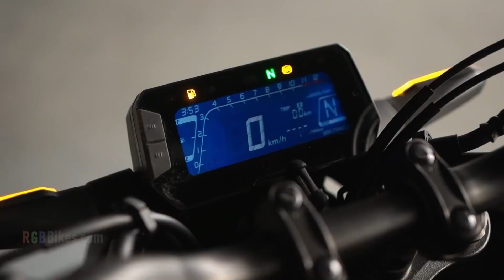2021 New Honda CB125R BS6 Launch In India | Price & Specs | Review & Changes | RGB Bikes 2.0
2021 New Model Honda CB125R BS6 Launch In India | Price & Specs | Review & Changes | CB125R BS6 | Launch Date | Mileage | Top Speed | Tyre Size | Engine Specs | Full Review.